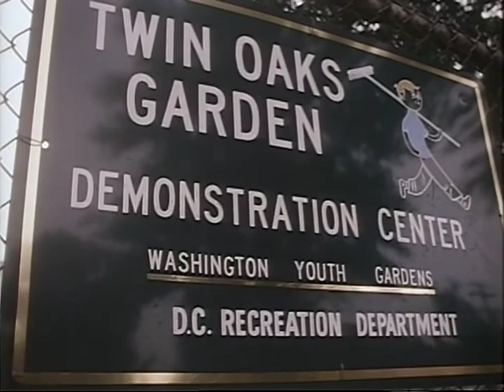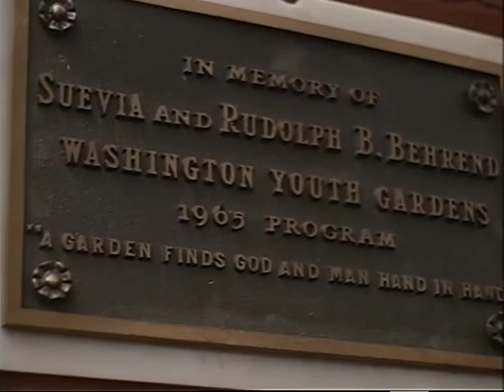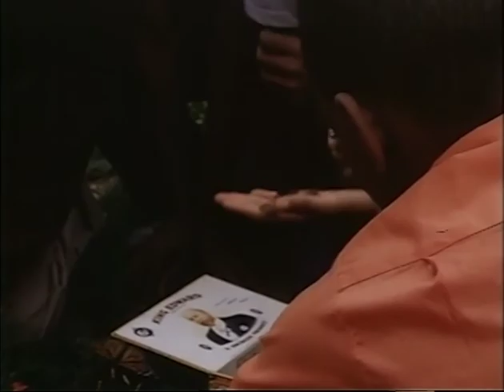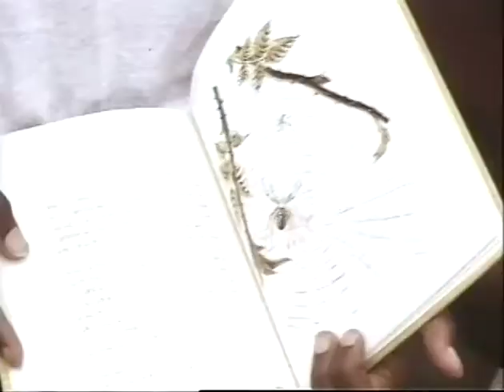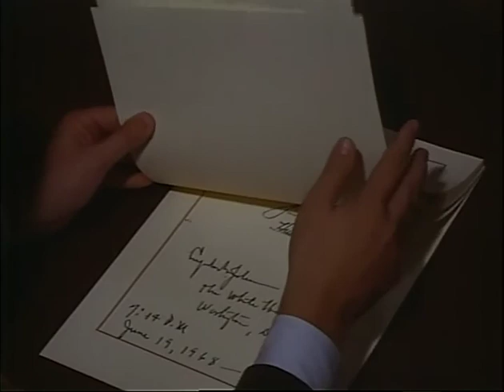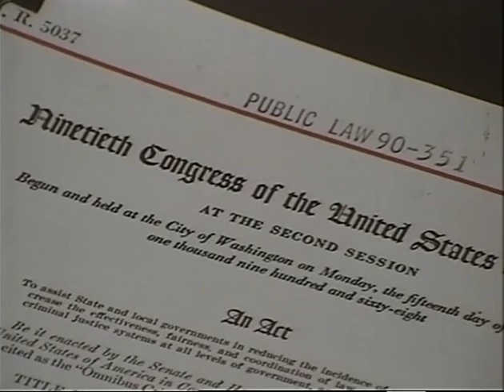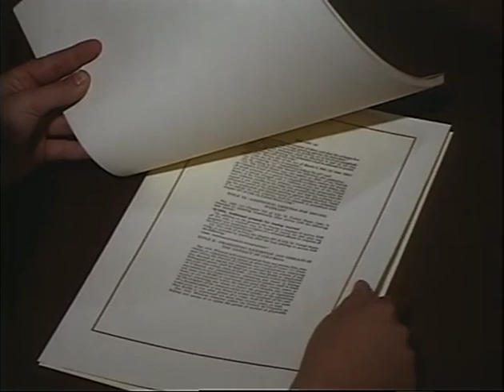MP897 outs16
16 of 28 outs reels from MP 897, "President Lyndon B. Johnson in June 1968," by the White House Naval Photographic Unit. The "Navy Films" consist of monthly reports on the activities of President and Mrs. Johnson from 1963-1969.

Shot list:
Twin Oaks Garden, Washington, DC: Children hoeing vegetable patches
Twin Oaks Garden: Young man picking tomatoes; shots of flowers; young girl picking cabbage leaves; children hoeing, picking radishes
Twin Oaks Garden: Youth leader talking to a group; fence being put up; flowers, butterflies
LBJ Ranch: LBJ, in bathing suit, playing with Lyn in the yard
Omnibus Crime Control and Safe Streets Act of 1968